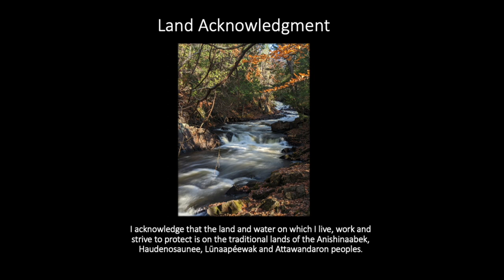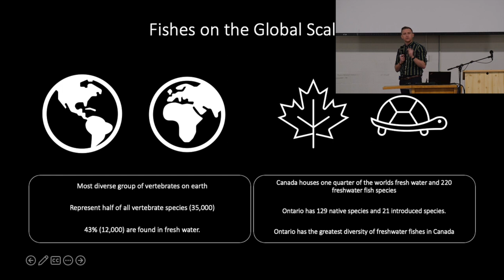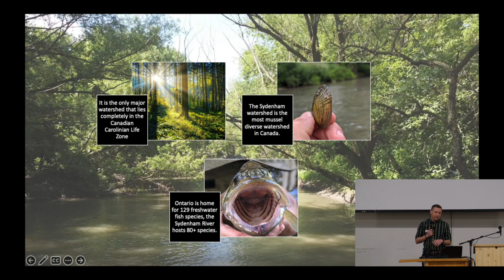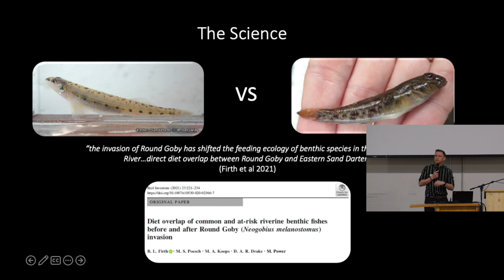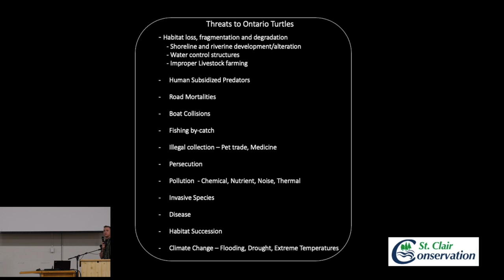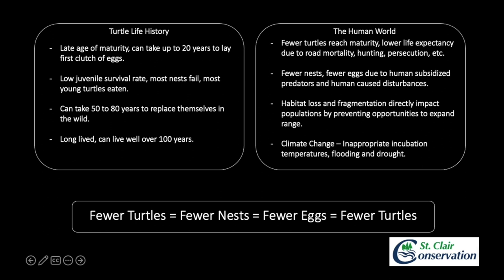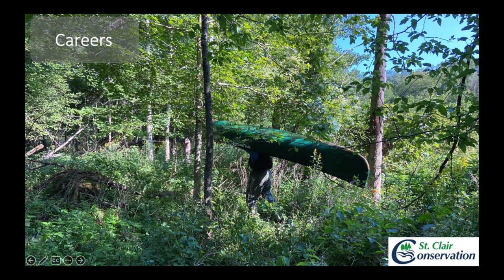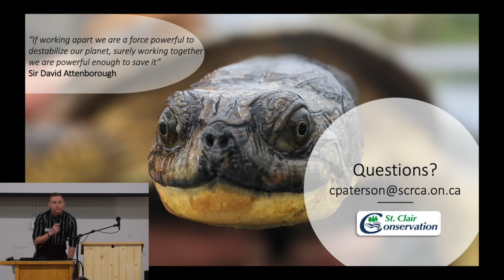Scales, Shells, and Careers | Envirothon Presentation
Craig Paterson, Conservation Biologist and Acting Manager of Biology, presents to the Southwest Region Envirothon students on conservation work being completed by SCRCA's team of biologists in the Sydenham River.

If you would like to learn more about the Spiny Softshell Conservation work or about Fish Surveying in the Sydenham River, please

If you are interested in supporting the critical work being done for Species at Risk in the Sydenham River, don't hesitate to get in touch with Craig at